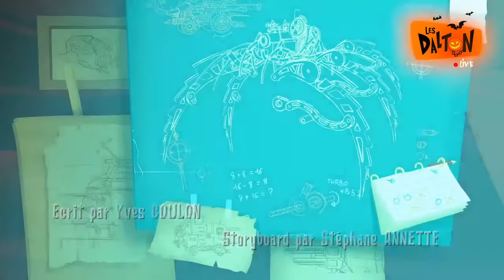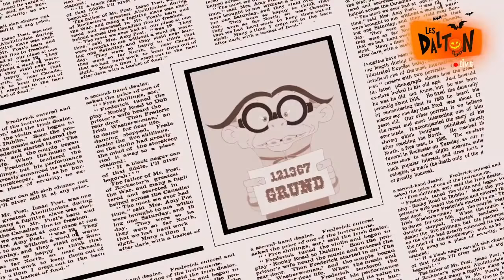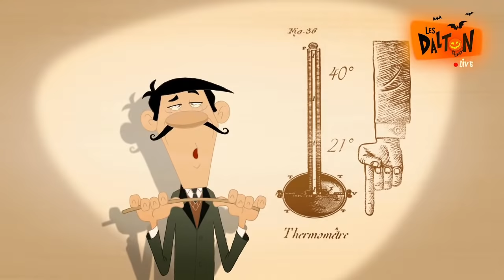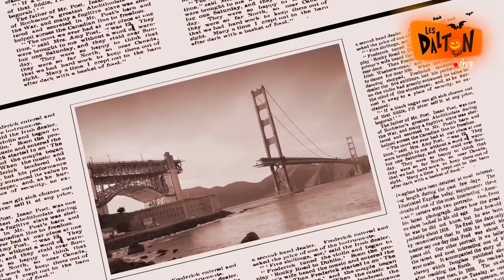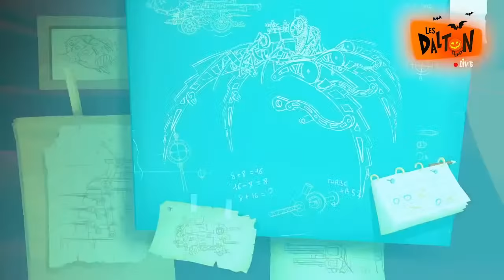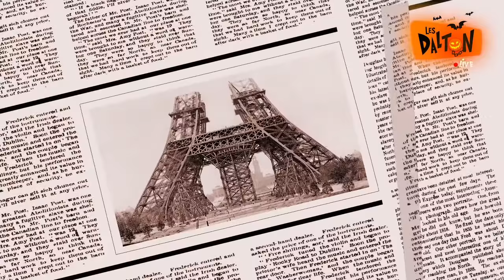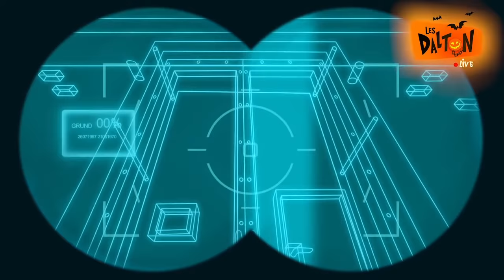Les Dalton fête Halloween en Live 🔴 Rediffusion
Les Dalton | Les Dalton se déguisent | Épisodes entier en HD